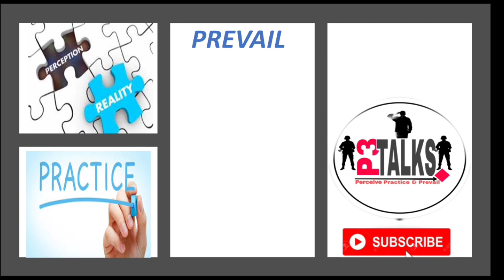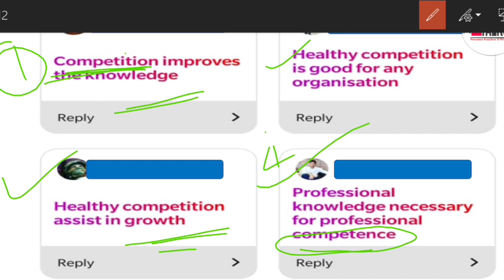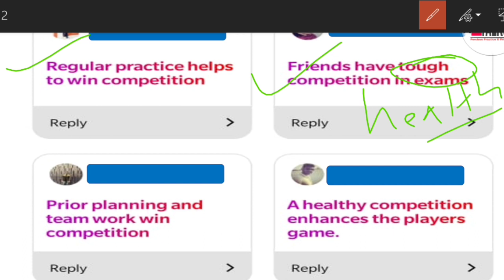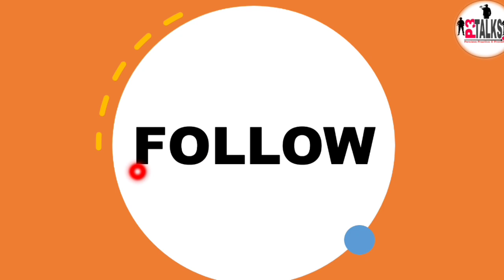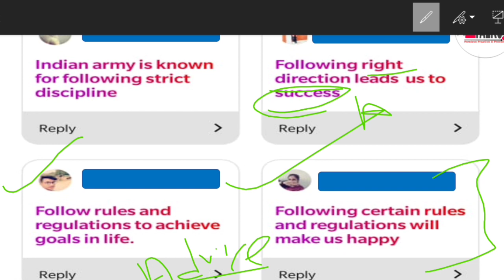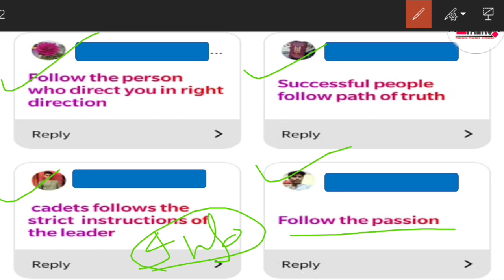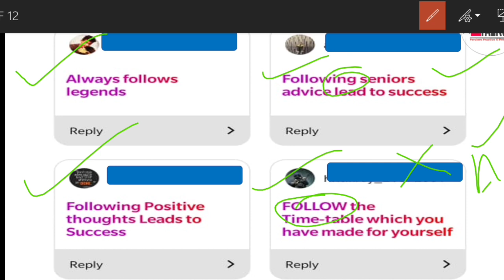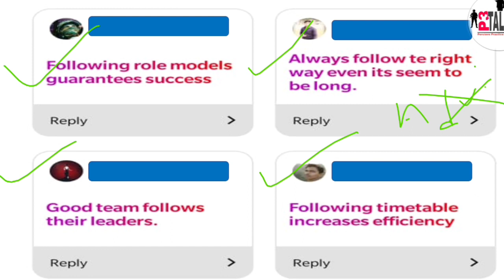How to write Observational Responses in WAT with examples -2 || Common mistakes in WAT - SSB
This video explains how to write Observational responses in  WAT test (Psychology Test) in SSB.

It rightly talks about how to prepare for WAT (Word Association Test).

What are the different rules and tips to be followed to write better sentences in this test?

 Also, it is important to understand the various psychological aspects of the test so that the candidates can prepare for this test in the correct manner.